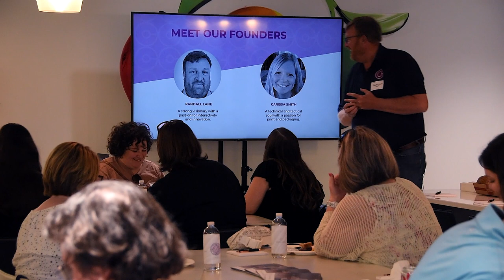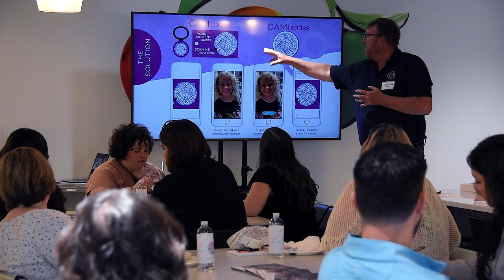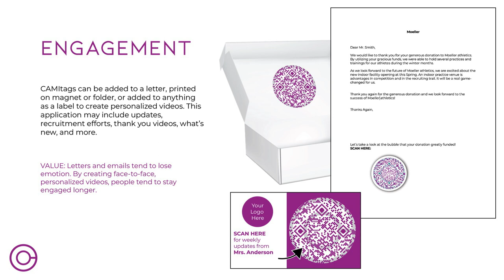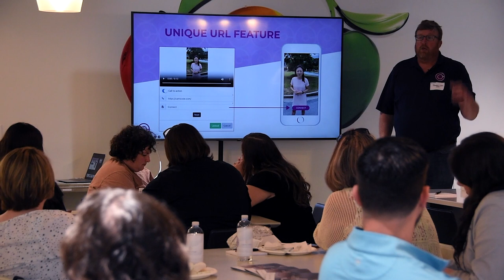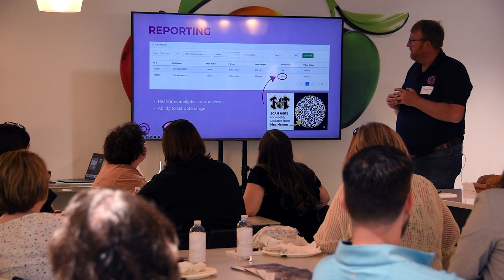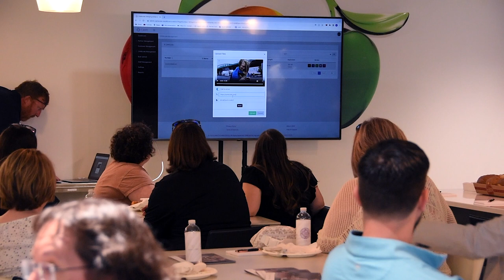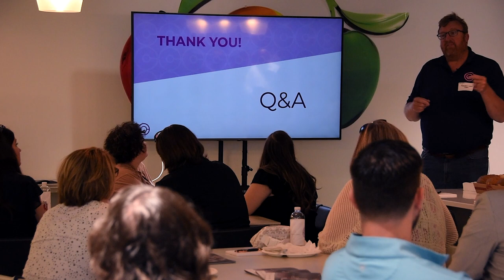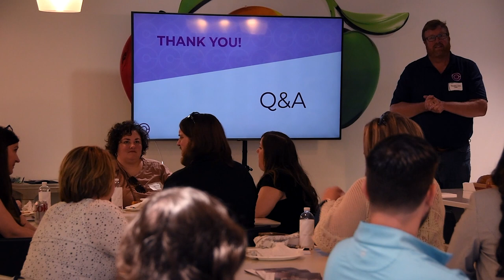GV Presents CAMI Technologies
Graphic Village is the first printing company to embrace CAMI Technologies’ video communication platform, CAMIcodes. With personalized and targeted videos, you can connect with audiences in new and unprecedented ways. Plus, you can swap out videos connected to a code, and track how many people scan them. Randall Lane, founder and partner of CAMI, spoke at GV in May 2023. Contact your GV account representative to learn more.